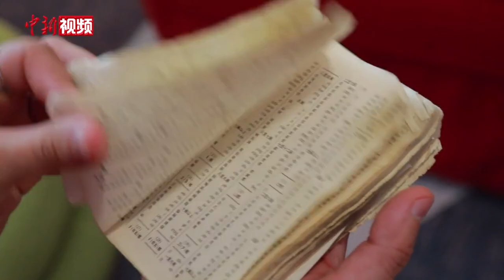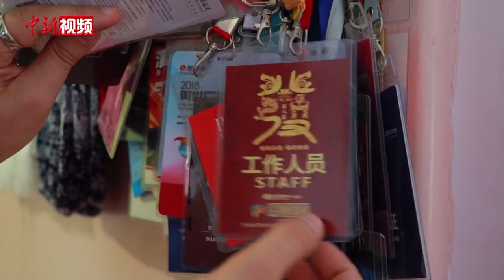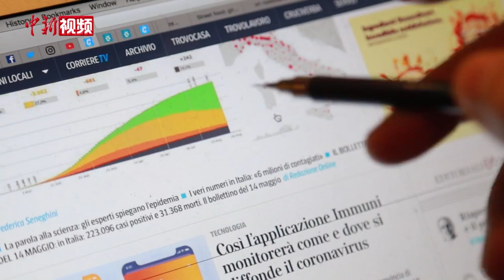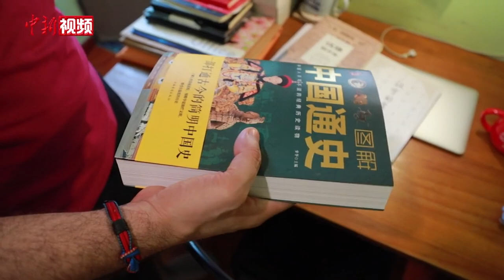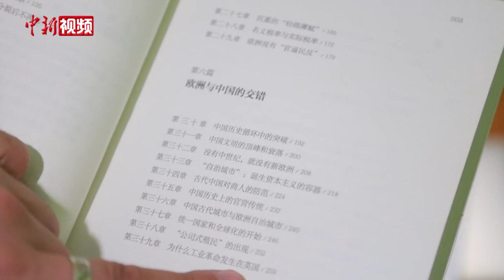意大利的这位志愿者 用直播向世界分享中国抗疫经验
罗密欧是意大利人，已在广州生活了14年。通过社交媒体，罗密欧将自己在广州的亲身体验，这个城市抗疫的措施，传播给了国外的朋友和观众，展示了广州的真实现状，也分享了简单有效的防疫手段。他成了亲历者，也成了传播者。罗密欧说，因为他在广州获得的信息和经验，住在意大利的父母和姐姐，成为当地最懂得保护自己的人，自己反倒放心了很多。